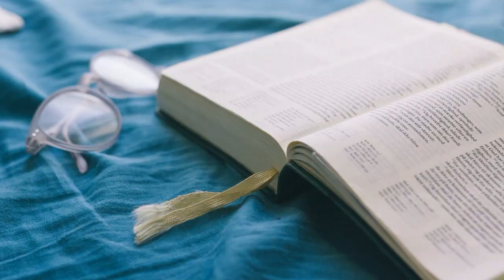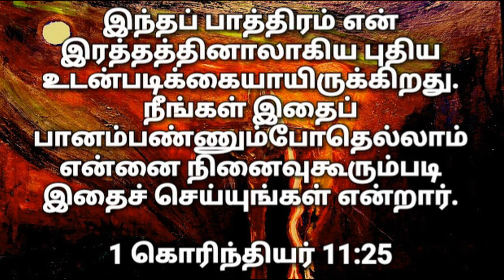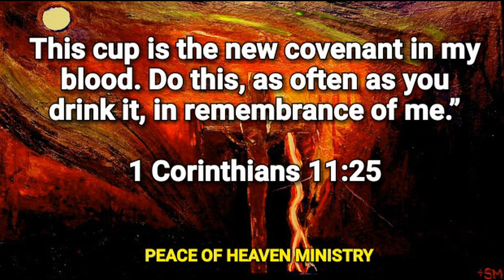இன்றைய வசனம் [ 24/04/2019 ] | Today Bible Verse | Today bible word with Tamil MESSAGE